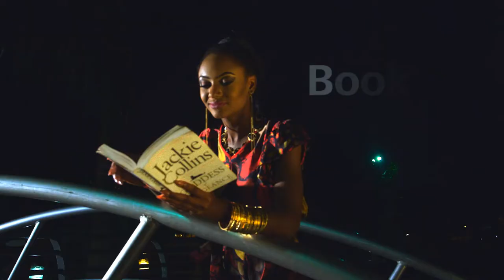This Week In Music Episode 3